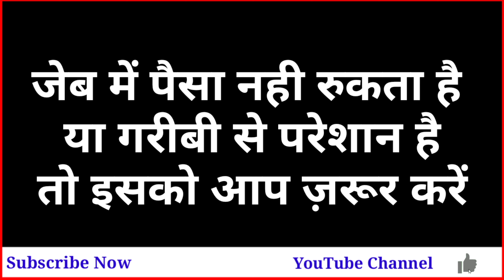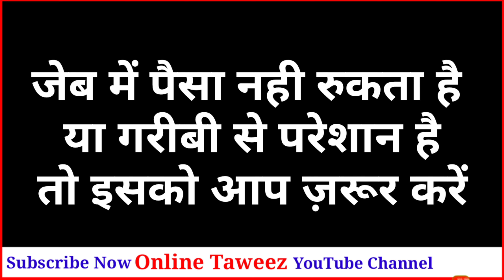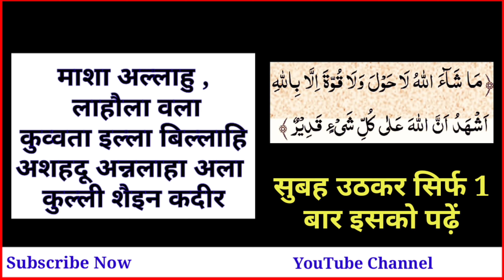बेहतरीन रिज़्क़ पाने की दुआ | सिर्फ 1 बार इसे पढ़लो गरीबी आपके घर का रस्ता भूल जाएगी - Barkat Ki Dua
बेहतरीन रिज़्क़ पाने की दुआ | सिर्फ 1 बार इसे पढ़लो गरीबी आपके घर का रस्ता भूल जाएगी - Barkat Ki Dua | Online Taweez